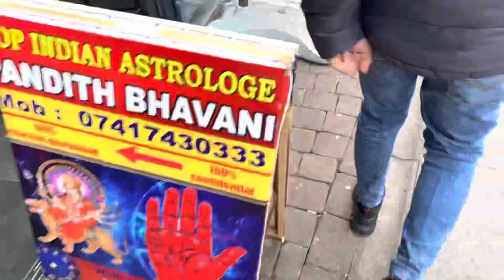MINI GUJRAT IN LONDON 🇬🇧|| WEMBLY || મીની ગુજરાત 🇬🇧🇮🇳|| WEMBLY LONDON GUJRATI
Wembly The mini Gujarat of London

Hello’s friends!!

If you want to see mini india in London then this is  the place where you will find everything indian. You will find indian food and anything form here!!

hit likes.